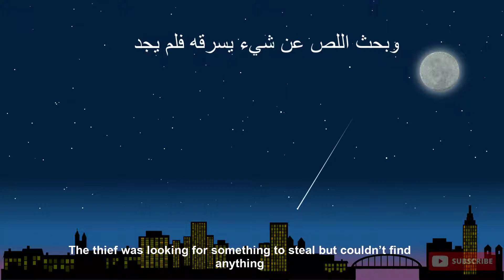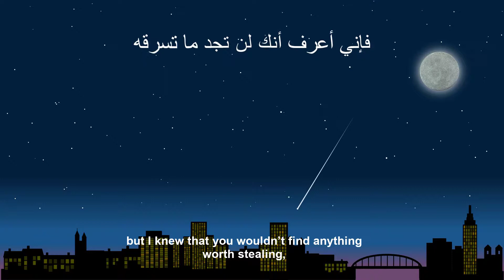learn Arabic through short stories for beginners , story 2, with English subtitles, Juha and a thief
traditional Arabic stories to help you to practice on Arabic language,
I'm Iqbal Sharif Arabic instructor to non native speakers, i created this video to help my students to improve their Arabic, so I hope you enjoy learning through these series of videos that I am creating for you , let me know if you want to add anything to these types of videos( learn Arabic through short stories for beginners).

 i will be so happy to help you to improve your Arabic.